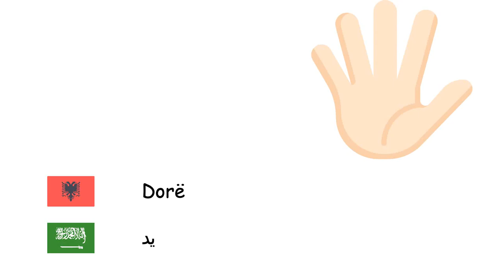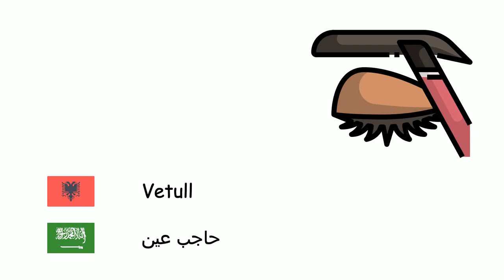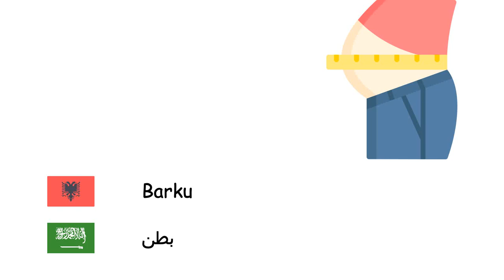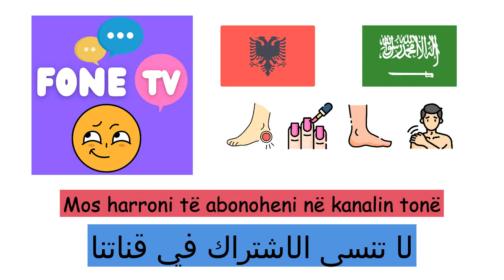Gjymtyrët (Gjuha arabe) (sq-ar)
Fone TV
sq-ar-26
الأطراف (اللغة العربية)
Dorë - يد
Këmbë - قدم
Syri - عين
Hunda - أنف
Goja - فم
Gjuha - لسان
Veshi - أذن
Flokët - شعر
Vetull - حاجب عين
Mjekër - ذقن
Faqe - الخد
Qafa - رقبه
Krahun - ذراع
Sup - كتف
Gishti - اصبع اليد
Këmbë - طرف سفلي
thembra - عقب
Dorës - معصم
Bërryl - مِرفَق
Gishti i madh - إبهام
Thonj - ظفر
Qerpikët - رمشة عين
Barku - بطن
Gjoksi - صدر
Shpinë - ظهر
Bishti - ذيل
Mjekër - لحية
Dhëmb - سن
Buzët - شفه
Ballë - جبهة